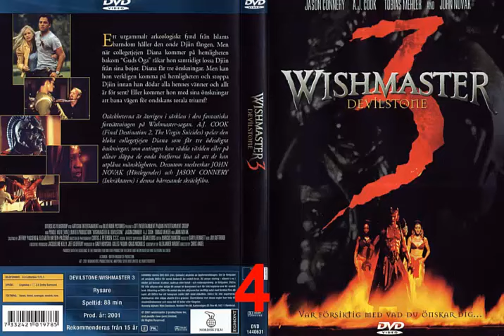أفضل 10 أفلام رعب (الجن)